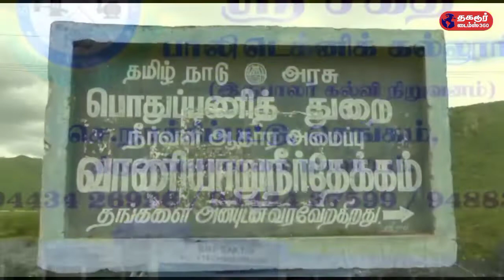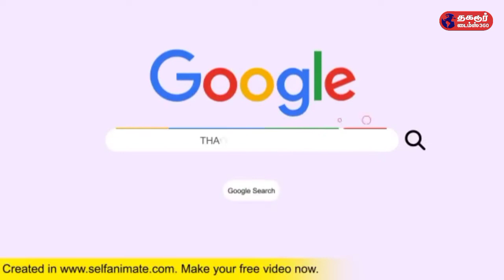சூளகிரி:விநாயகர் சதுர்த்தியில் அரங்கேறிய கோர சம்பவம்.. நீரில் மூழ்கி இரண்டு சிறுவர்கள் உயிரிழப்பு...